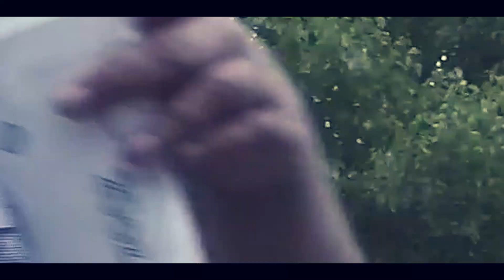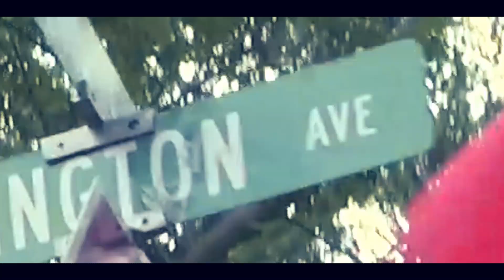AV "Beast Mode" Ft OT Gwalla (Prod By Bamondabeat) Dir. By Bamondacam x KD Gray